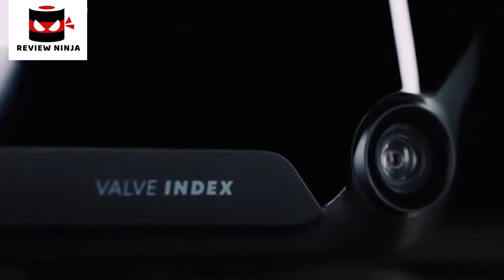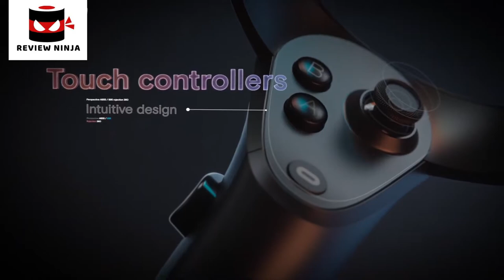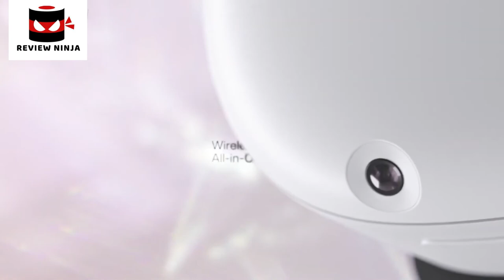5 Best VR Headsets For PC & Gaming. Rating 10/10.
In today's video we've hand-picked the 5 best VR headsets for PC & gaming.

► 5.

► 4.

► 3. Buy Oculus Rift S PC-Powered VR Gaming Headset

► 2.

► 1.